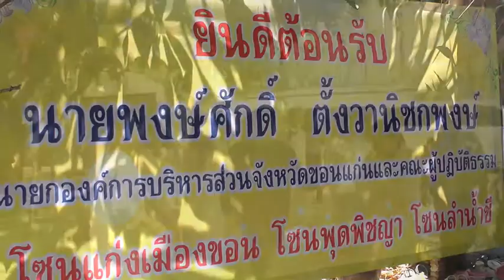กศน.ขอนแก่น ปฏิบัติธรรม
ในวันที่ 26 กุมภาพันธ์ 2556 ดร.พงษ์ศักดิ์  ตั้งวานิชกพงษ์ นายกองค์การบริหารส่วนจังหวัดขอนแก่น ประธานในพิธีเปิดการอบรมส่งเสริมคุณธรรมจริยธรรมนักศึกษา กศน.อำเภอเมืองขอนแก่น ณ ศูนย์ปฏิบัติธรรมรตา บ้านผือ ตำบลพระลับ อำเภอเมือง จังหวัดขอนแก่น เพื่อเป็นการพัฒนาและส่งเสริมให้นักศึกษาเป็นผู้มีความรู้คู่คุณธรรมจริยธรรม มีความสมบูรณ์ในทุกๆด้าน และเป็นพลเมืองดีของประเทศ